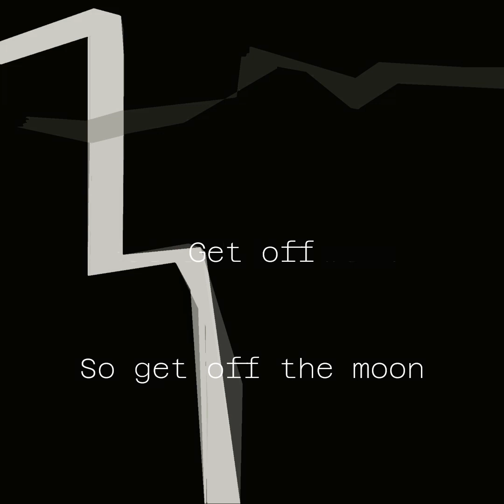Get Off The Moon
Taken from the album Woven Air.